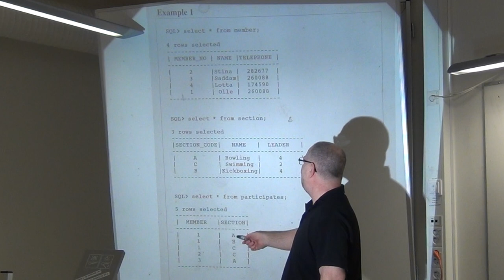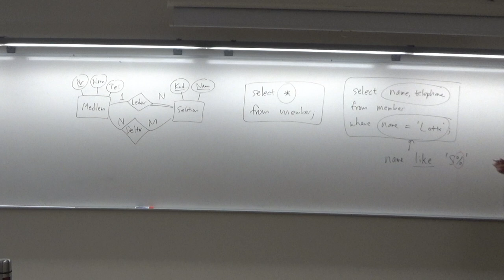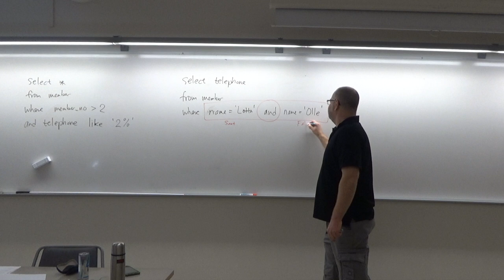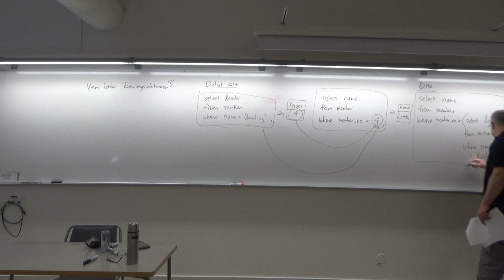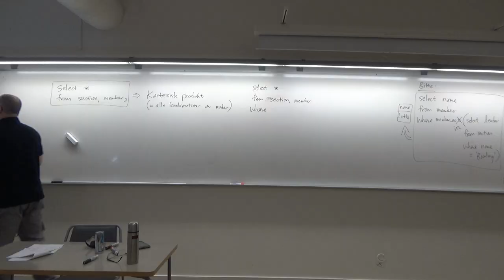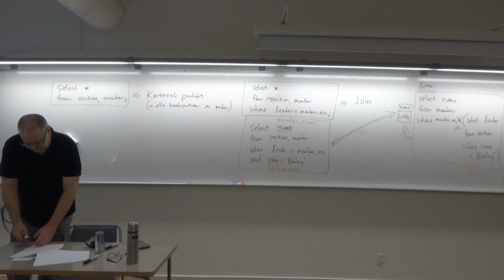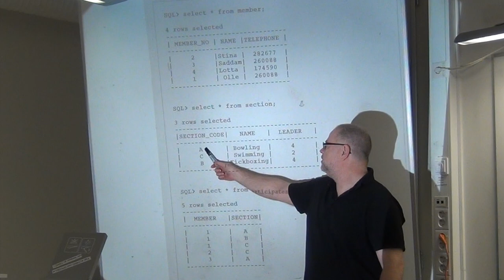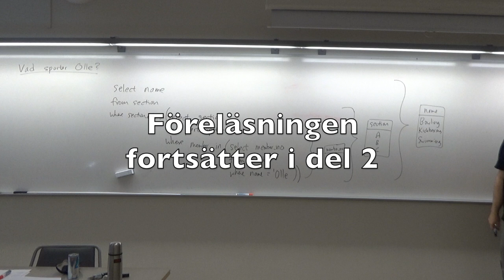Grunder om SQL del 1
Grunder om frågespråket SQL.